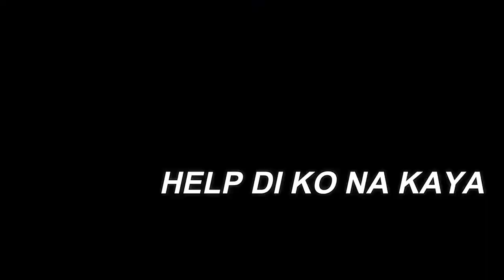Samyang Spicy Noodle Challenge (ANG HOT PERO ANG SARAP!!!)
Ito ang MASAKIT na MASARAP ulit-ulitin!!! Tama???!!

SAMYANG SPICY NOODLE CHALLENGE!!! Times 1 palang 'to pero anghang na anghang na kami. Paano pa yung 2x at 4x? Baka ilibing na kami kapag sinubukan namin yon!!! Hahahaha!!!

Anyways, just a fact:
1) Mahilig talaga ako sa maanghang kasi nakakagana.

Pero tingin ko hanggang dito lang na anghang ang kaya ko dahil kapag sumobra na feeling aakyat na talaga lahat ng dugo ko sa ulo!!!